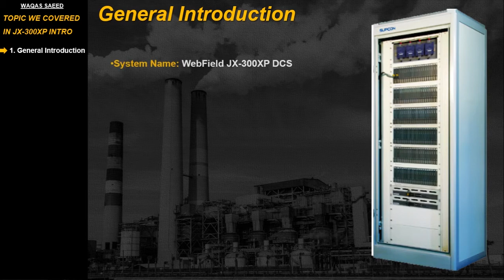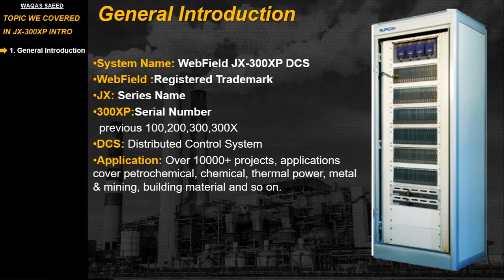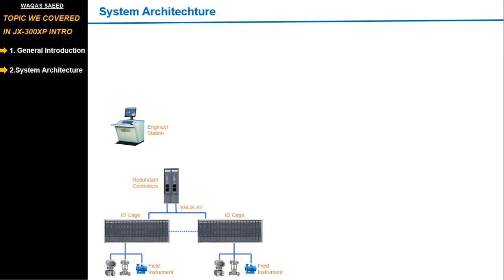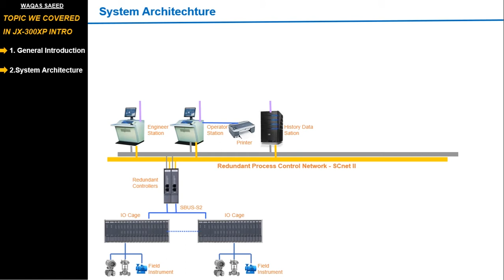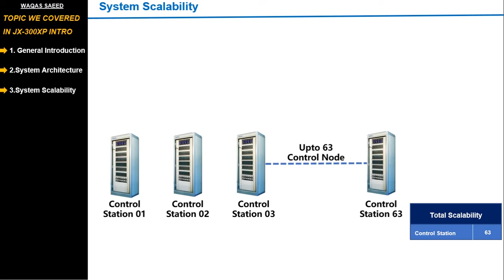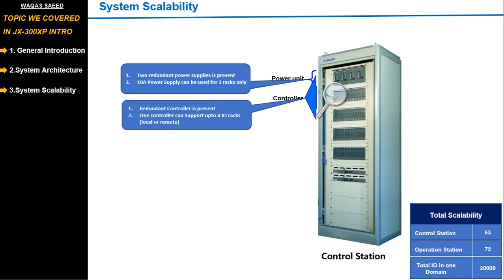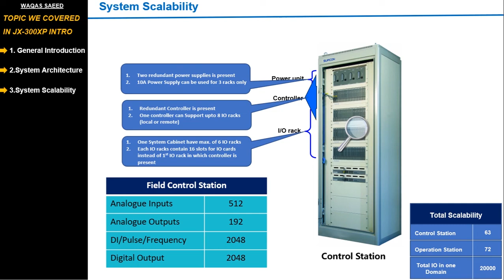Lec01 INTRO Of JX300 XP SUPCON DCS SYSTEM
In today's video, you will learn the Introduction of SUCPON JX300 XP DCS. We will see the General Introduction, System architecture and System Scalability of JX-300XP

✎More about SUPCON. Founded in 1993, SUPCON is one of China's leading providers of automation and information technology, products and solutions. SUPCON has grown rapidly on the back of cutting-edge systems
for the development of innovative technology products, and to date its automation products and solutions are applied in over 35 countries and regions worldwide.

Manual by SUPCON Comapny

Much love,
Waqas Saeed